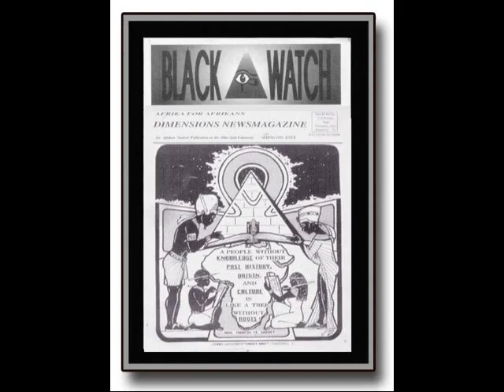Melvin Robinson "Melle Mel" ~ORIGINAL FLAVOR® -Art Gallery (Art Ensemble)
A slideshow of a variety of Original Artwork (Graphic Illustrations, Art Poster/Prints, Original Paintings, "LaJazArt" = Live-Audience-Jazz-Art, etc.) by the Artist known as "Melle Mel" (Ω) ~ Melvin Robinson, Jr. of Original Flavor®-Design Studio/Art Gallery ~